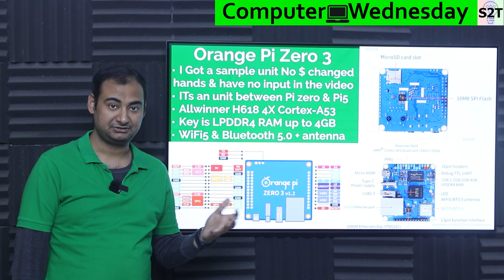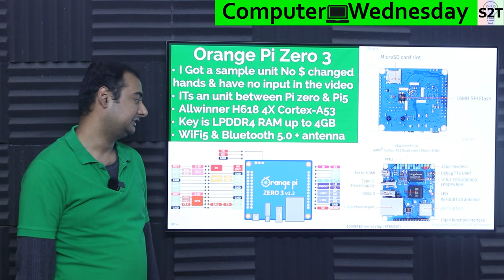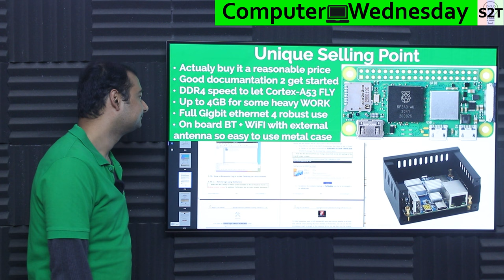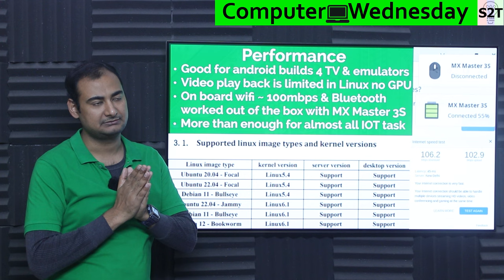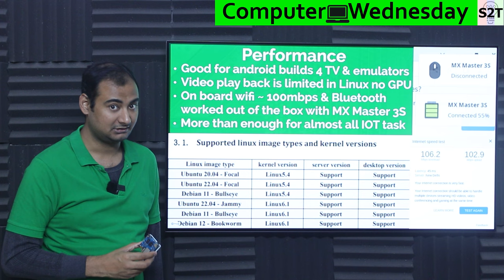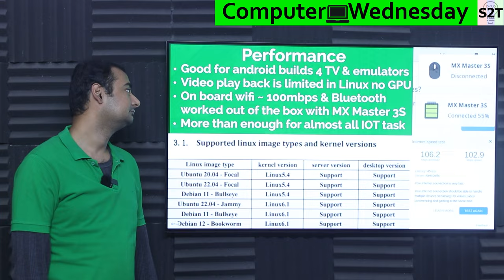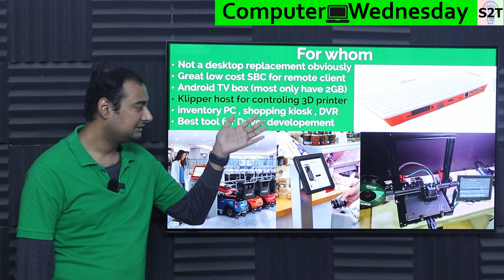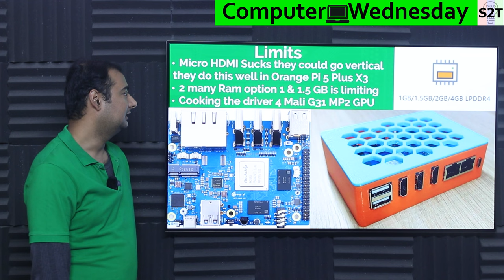Orange Pi Zero 3 Explained {Computer Wednesday Ep257}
Instagram             hellyork

00:00 Intro
00:10 Orange Pi Zero 3
03:04 Unique Selling Point
07:26 Performance
12:06 For whom
16:51 Limits
20:57 Thank you